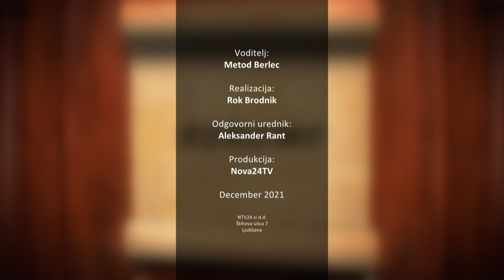[BEREMO] 18.12.2021 Nova24TV Gostja Ana Zagožen